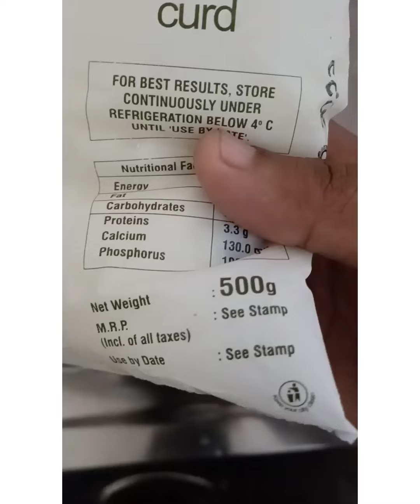മോരുകറി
കുമ്പളങ്ങ മോരുകറി

കുമ്പളങ്ങ   300 gm
മോര് 500 ml
മുളക് പൊടി 1 സ്പൂൺ
മഞ്ഞൾപൊടി ആവശ്യത്തിന്
ഉപ്പ് ആവശ്യത്തിന്
കടുക് 1/2 സ്പൂൺ
തേങ്ങ 1/2 മുറി
വെളുത്തുള്ളി 10 അല്ലി
ജീരകം 1/2 സ്പൂൺ
പച്ച മുളക് 2 എണ്ണം